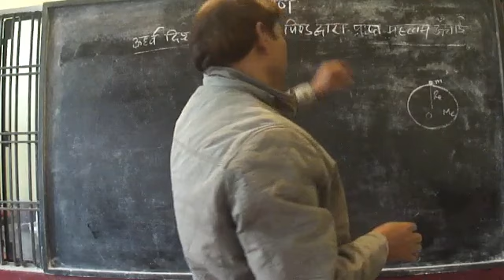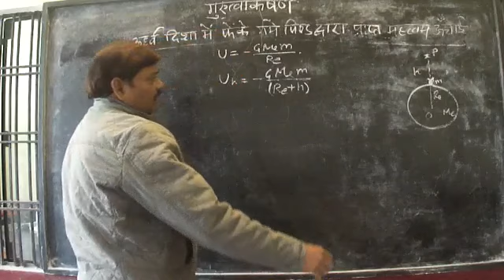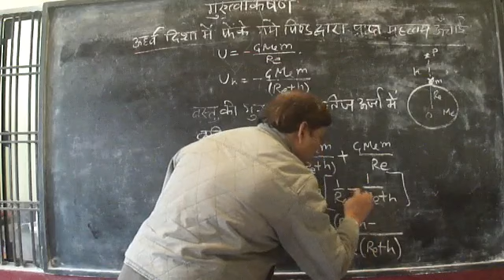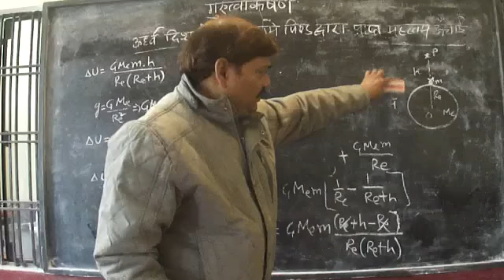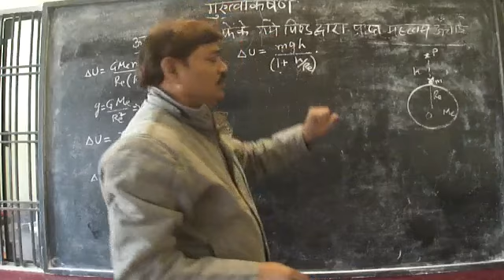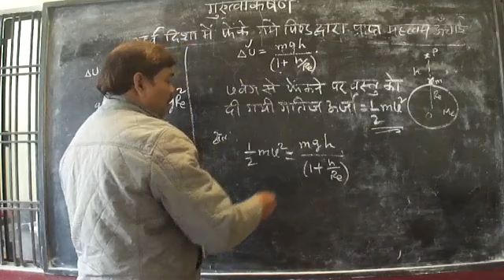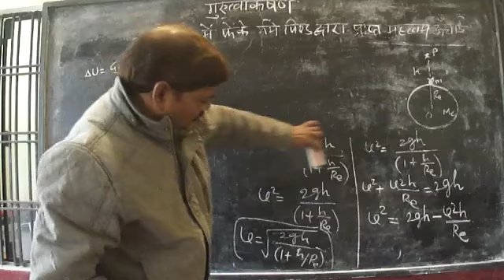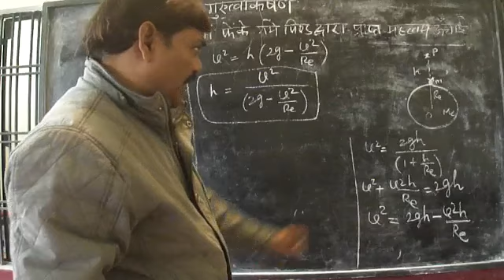उर्ध्व दिशा में फेंके गए पिण्ड द्वारा प्राप्त महत्तम ऊंचाई (Maximum Height Attained )